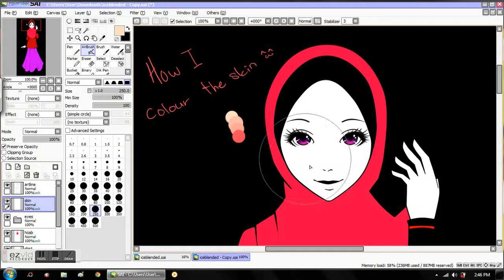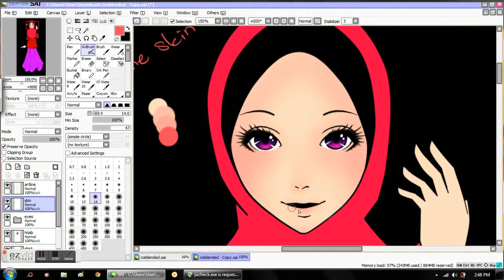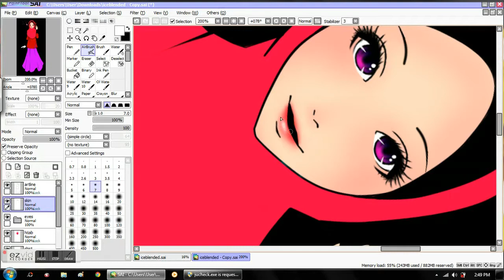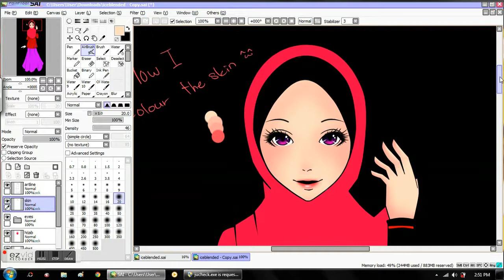How I Colour Skin